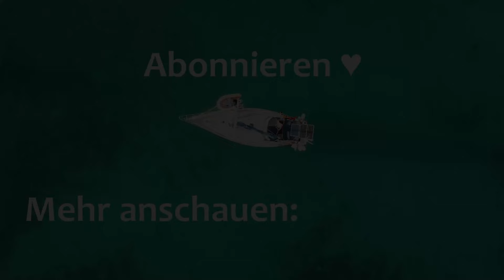Karibik Refit Teil 1 | Flexen, Schleifen & Propeller | Episode 56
Unser Refit auf Carriacou kann jetzt endlich richtig starten. Leider geht alles etwas langsamer und schwieriger als gedacht und dann schneide ich mich auch noch mit der Flex. Ich hatte Glück im Unglück und wir können die kleine Wunde selbst verarzten.

✓ Amerikanisches Landstromkabel basteln
✓ Kiel-Rumpf-Verbindung zum Laminieren vorbereiten
✓ Propeller abziehen
✓ Defektes Seeventil ausbauen

Patreons stehen alle Videos als Early Release früher zur Verfügung und wer mag, kann Mitglied in unserer WhatsApp-Broadcast Gruppe werden :)

Liebe Grüße & bis bald!
Matthi & Luisa :)